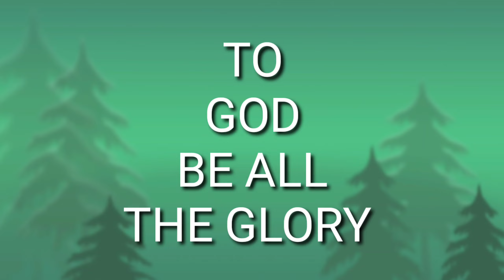P2 ANG BUENAMANONG PAGHAKOT NG MAIS NI JAMBO - Vlog#664/ Lagonoy Camarines Sur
P2 ANG BUENAMANONG PAGHAKOT NG MAIS NI JAMBO - Vlog#664/ Nymphs Vlog Ph/ Lagonoy Camarines Sur